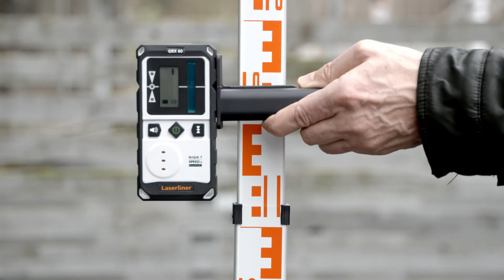Hybrid laser - Laserliner - Duraplane G360 Set 175 cm - 052.555A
Ideal for quick and precise alignment of horizontals and inclinations indoors and outdoors. The device offers a very well visible laser line and a high measurement reliability. The application is comfortable due to the various mounting options and the practical battery status display. The set includes a levelling staff and a tripod.